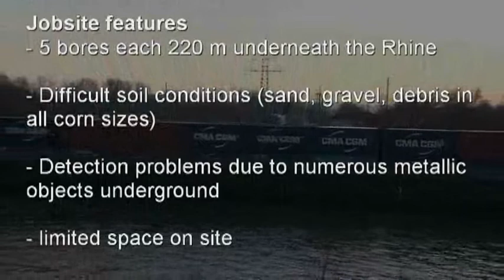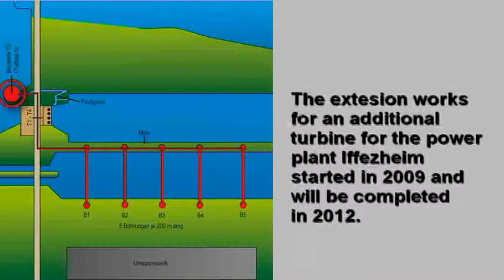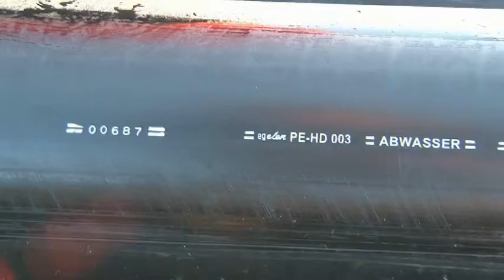HDD application for the transport of green current underneath the river Rhine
This film shows the installation of a connection pipeline to the distribution station in Iffezheim (Germany).